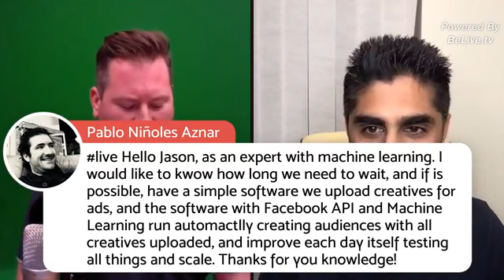The Facebook Ads POWER HOUR featuring Jason Kryski - Facebook Ads Insights, Tricks and Tips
Join Jason Kryski and I to talk Facebook Ads, Machine Learning and what's going to be HOT for 2019 - and your chance to ask questions to Jason and myself, LIVE!